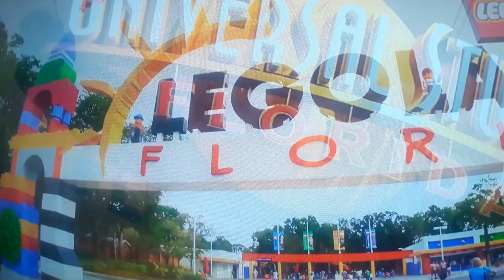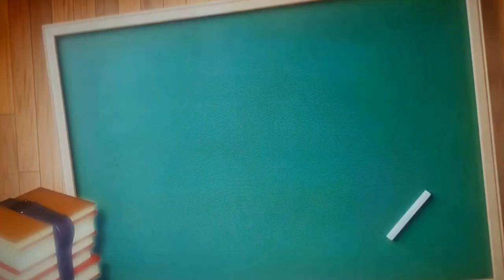VENTAJAS DE COMPRAR CASA EN FLORIDA PARA LOS LATINO AMERICANOS